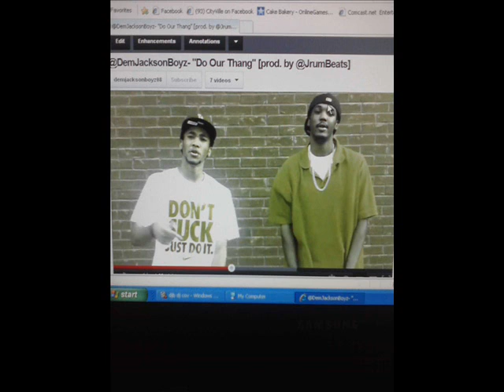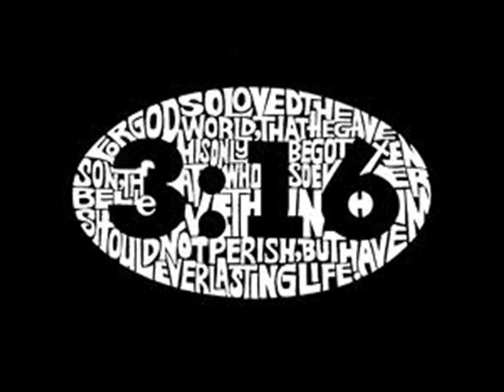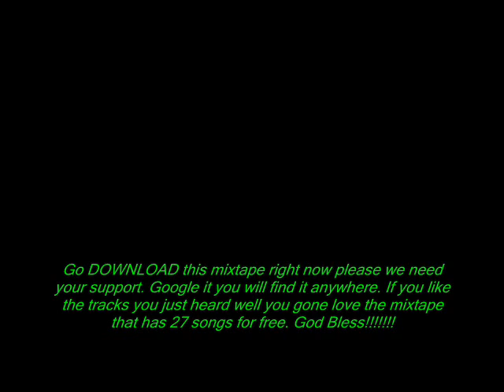Christian Rappers Dem Jackson Boyz Live on the Radio 60 MinsofSwag DJ COV (Jesus Music)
@DemJacksonBoyz twitter. DJB live on the radio with DJ COV in 60MinutesofSwag choppin it up about the music, childhood, getting to know who DemJacksonBoyz really is behind the music.
Reppin Griffin Ga